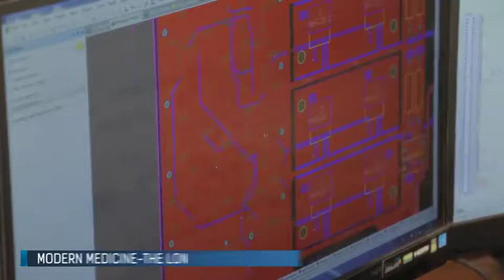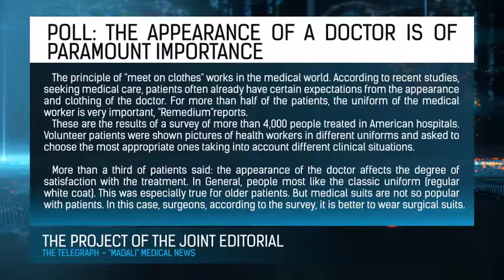World News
The project is perfect for news design. Modern, progressive design, easy to customize project. Does not require additional plugins. Resolution 3840×2160, 30 frames per second. The project consists of the main screen saver(+3 variations), 2 backgrounds, titles, project for audio calls, project for quotes, background for video screens, timer ether (30 seconds). The color palette of the project is not configurable. Video tutorial is present.